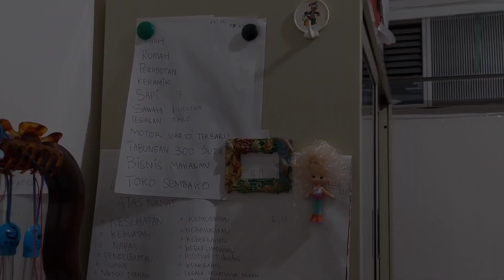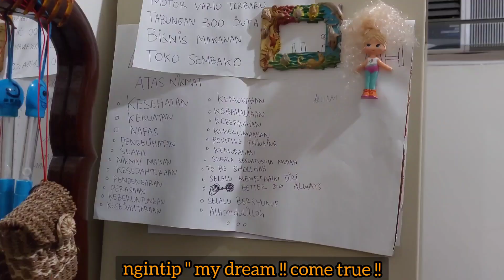TKW TAIWAN FINISH KONTRAK PULANG BAWA UANG 300 JUTA !! yuk ,,,yuk,,yukkk bolak-balik nyonya panggil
gaji tkw taiwan finish kontrak pulang bawa uang 300 juta rupiah

.tapi ada syarat dan ketentuan
nya

ojo jajan
ojo internet an
semuanya uang di kumpul kan
ojo kirim keluarga
ojo skincare an

insyaallah kumpul 300 juta